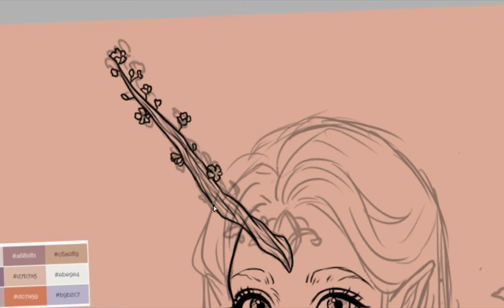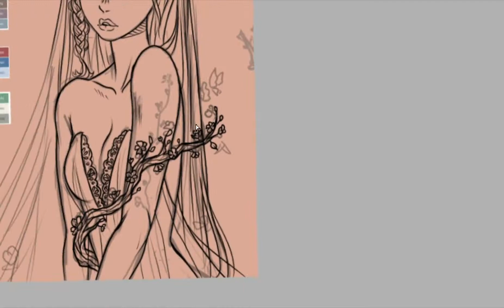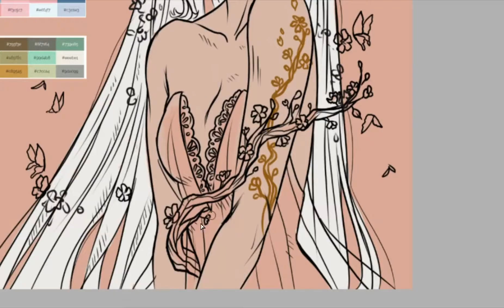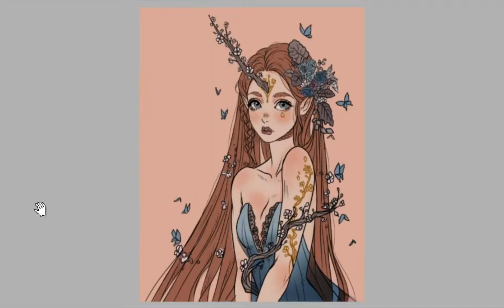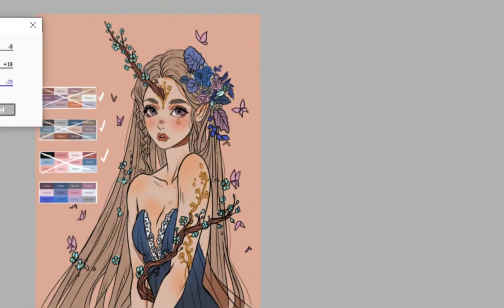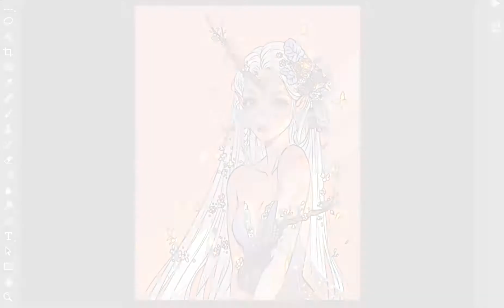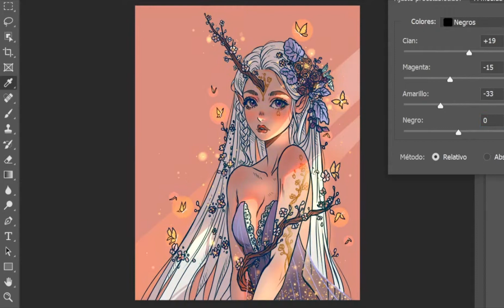Drawing Process Video - DTIYS-25k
Love,
Kalisami~